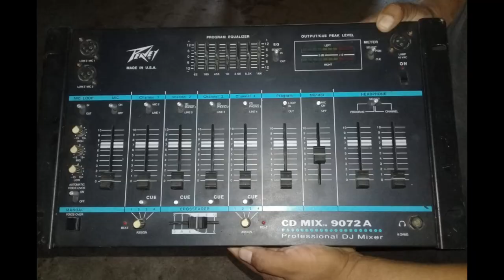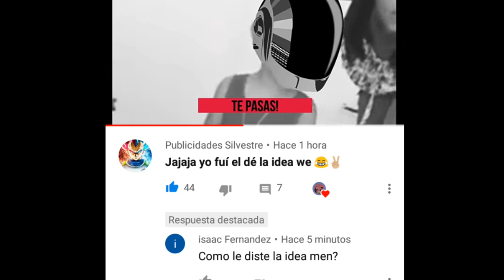Estrenó la Cumbia de los Monjes sonido Karussell de Ramiro Carrera en San Pedro Tlaltenango 2019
La Nueva Cumbia de los Monjes Víctor Z

El Famoso Papi Chulo sonido Karussell de Ramiro Carrera en San Pedro Tlaltenango Puebla!!! 😎👍🏽